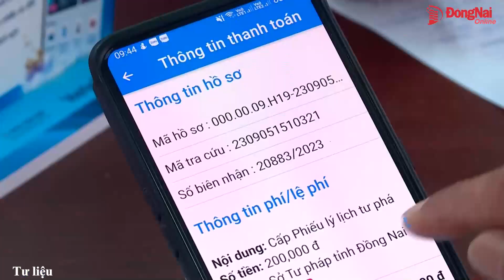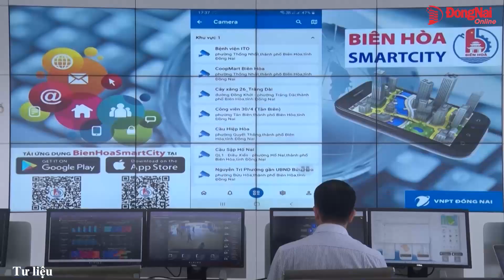Học tập Bác trở thành nếp sống, cách nghĩ, cách làm của mỗi người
Sáng 17-5, Tỉnh ủy tổ chức hội nghị sơ kết 3 năm thực hiện Kết luận số 01-KL/TW ngày 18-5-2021 về tiếp tục thực hiện Chỉ thị số 05-CT/TW của Bộ Chính trị “về đẩy mạnh học tập và làm theo tư tưởng, đạo đức, phong cách Hồ Chí Minh”  trên địa bàn tỉnh.